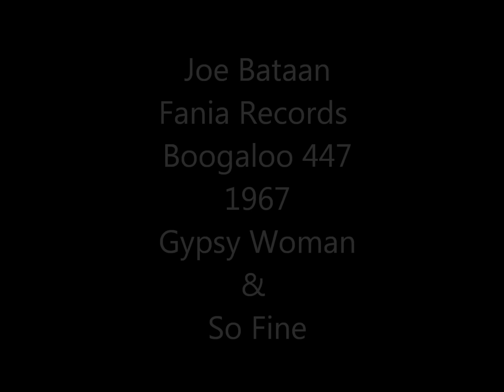Joe Bataan - Gypsy Woman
Fania Records (Boogaloo 447) 45 RPM / 7" Vinyl